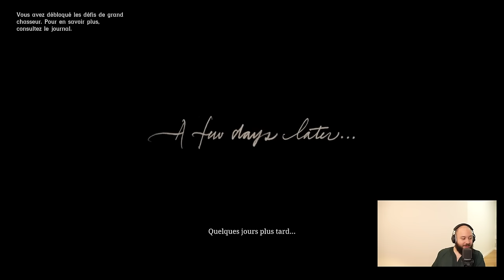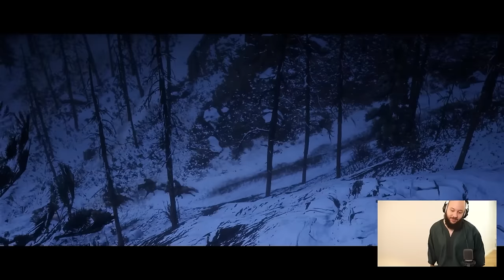On continue l'aventure (Red Dead Redemption 2 EP.2)